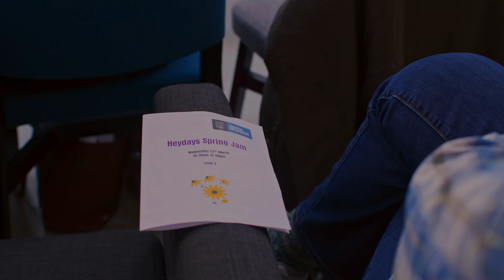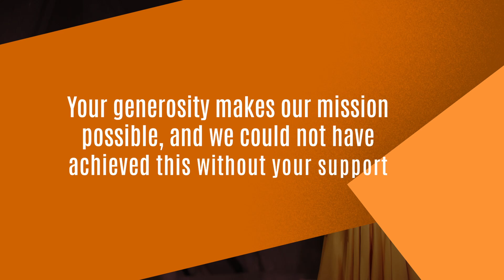Leeds Playhouse Annual review 2023/24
What a year! 2023/24 was fantastic for the Playhouse – amazing work in our three auditoria, local, national and international tours, community projects, events and placements and incredible creativity from artists at all stages of their careers. Our building was filled with an array of events and conferences, and used in a variety of ways.

Highlights have included us reaching the milestone of ten years as the world’s first Theatre of Sanctuary and taking our Community Tour across the city to opening up our building to a wonderful variety of markets, lunch clubs, exhibitions and family activities. We have met and worked with some incredible people, artists, and theatre professionals who have created a plethora or fantastic work.

As a registered charity, we rely on the support of valued partners to make great things happen. We want to say thank you for the continued support of Arts Council England, Leeds City Council, The Liz and Terry Bramall Foundation and the many charitable trusts, business partners and individuals that continue to support the vital work of the theatre.

Take a look back as some of our favourite unmissable moments from 2023/24.